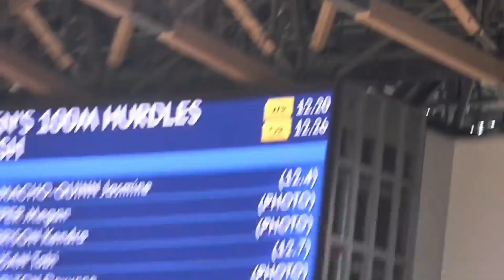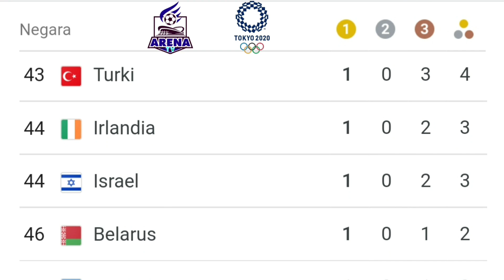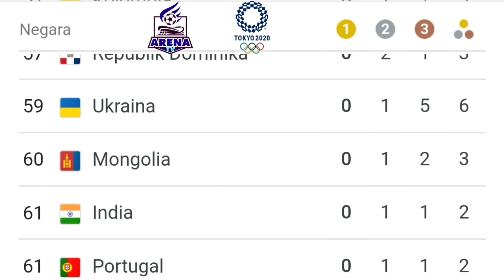Moment Jasmine Camacho-Quinn Wins Gold in the 100m hurdles || Tokyo Olympics 2020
Olympics 2020 Tokyo